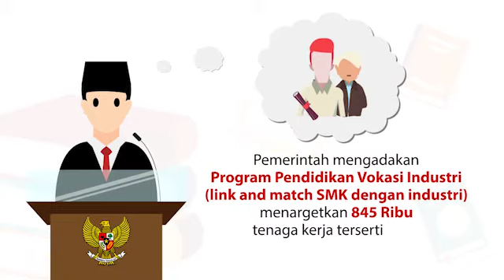SMK BISA!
Tahukah Kamu?

Jumlah SMK di Indonesia hingga tahun 2016 sebanyak 12.659 SMK Negeri/Swasta

Jumlah lulusan dari SMK sebanyak 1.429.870 siswa

 Pemerintah mengadakan Program Pendidikan Vokasi Industri (link and match SMK dengan industri) untuk meningkatkan kualitas siswa SMK